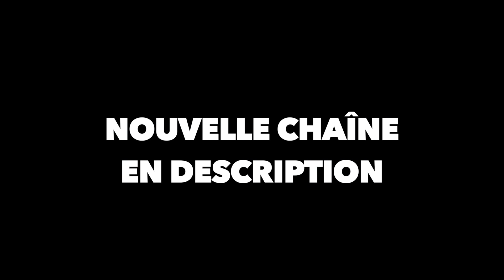La PRINCESSE est INCROYABLE dans ce NOUVEAU DECK (pas log bait) - Clash Royale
La PRINCESSE est INCROYABLE dans ce NOUVEAU DECK

Code Créateur: lightpollux

Quelque chose de nouveau arrive bientôt. Sois le premier à le savoir!